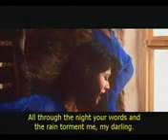Ab Hai Neend Kisay Ab Hai Chain Kahan.( uploaded By Sdaqat Rauf Mirza Gujar Khan )